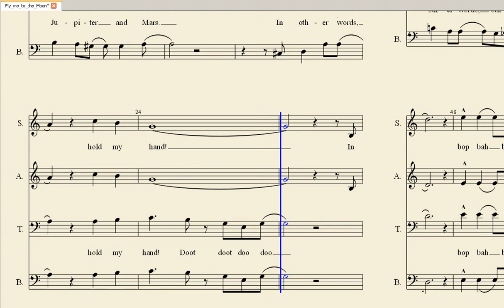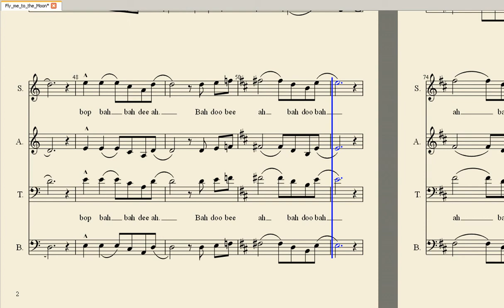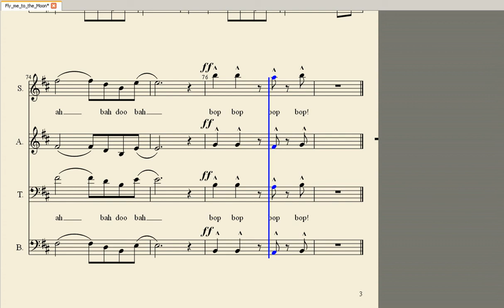Fly me to the Moon - alt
Oefenstof Koor Markant Ruurlo.
Partituur vastgelegd met MuseScore en vervolgens opgenomen met Camstudio.